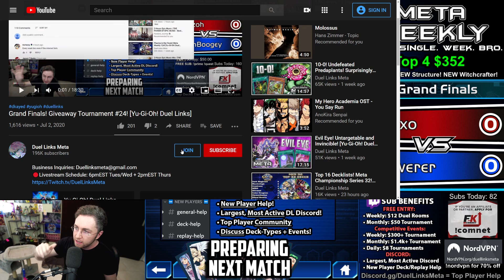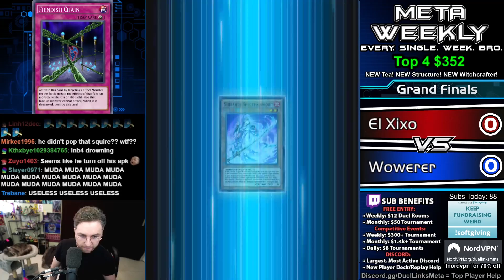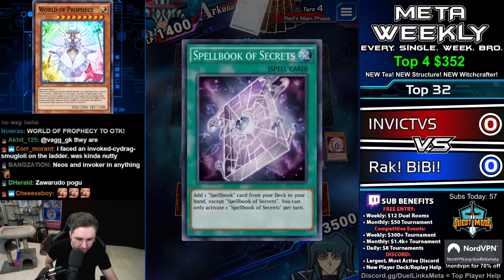Cyber Dragon in the FINALS! Meta Weekly 131! [Yu-Gi-Oh! Duel Links]